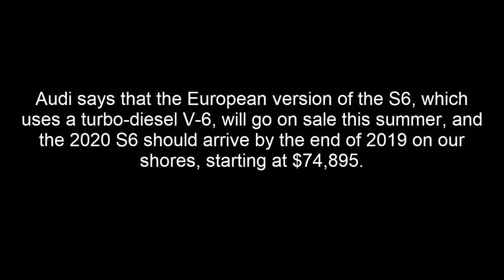Audi S6 (2020) - Starting at $74,895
Exterior and Interior Audi S6 (2020)

Engine downsizing has come to the hotted-up version of Audi's A6 sedan. While the old S6 used a twin-turbo 4.0-liter V-8, the new model that's based on the latest C8-generation A6 adopts the same twin-turbo 2.9-liter V-6 used in the RS5. The new engine makes 444 horsepower, slightly less than before, but torque rises by 37 lb-ft, to 443 lb-ft. Unlike the RS5, Audi says that this engine in the S6 uses a 48-volt mild hybrid system and an electric supercharger.

The sole transmission choice will be a conventional torque-converter eight-speed automatic transmission. Quattro all-wheel drive is standard, and there are all sorts of performance-enhancing extras available including adaptive dampers, four-wheel steering, and a torque-vectoring rear differential. Audi claims the car can go from zero to 60 mph in 4.4 seconds.